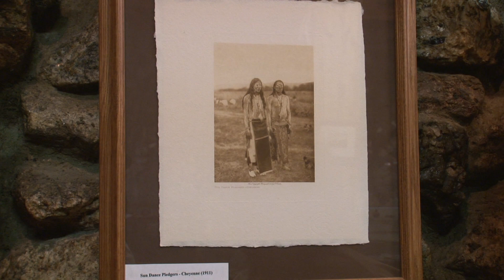Crazy Horse Memorial.mov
A visit to the Crazy Horse Memorial in the Black Hills of South Dakota.